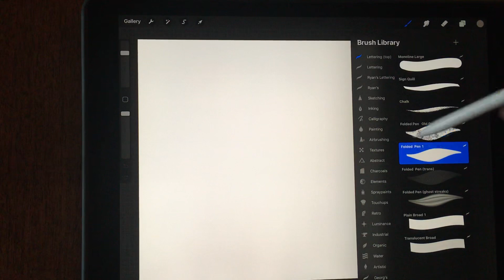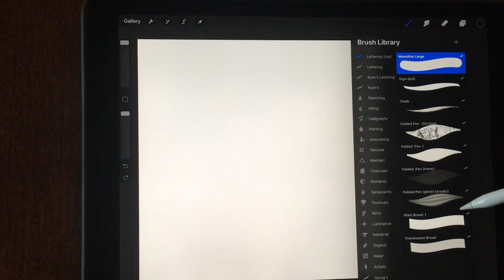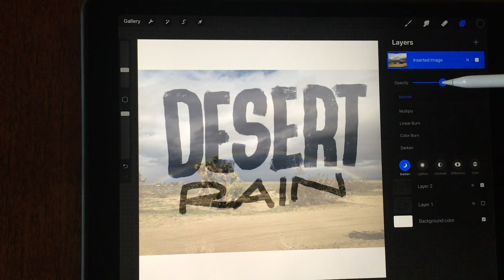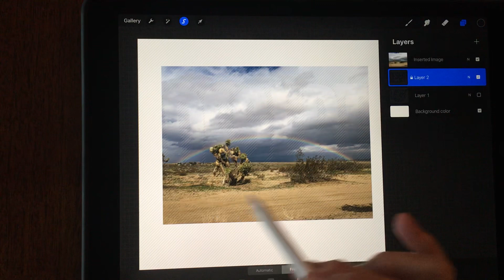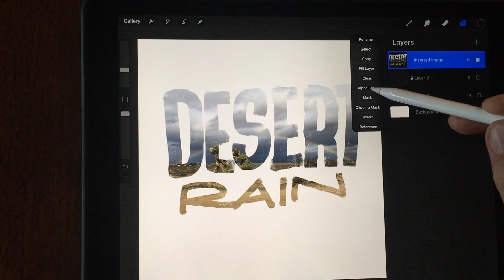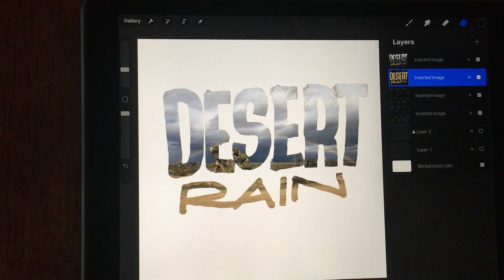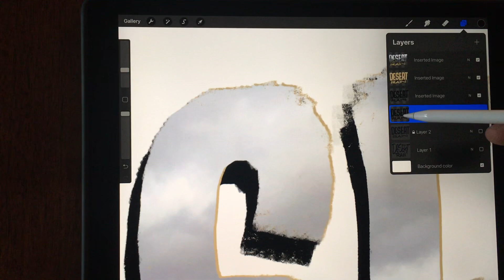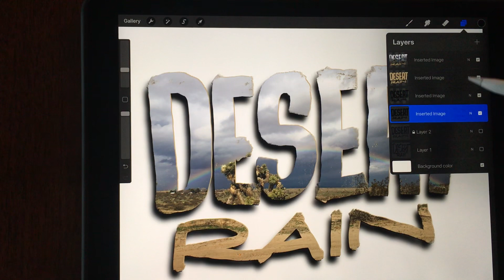How to insert a photo into letters in Procreate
Create custom letters and fill them with a photo. Then a couple more fun things you can do to make the design “pop.”  There are many ways to do this, but this one works best for me - maybe you’ll like it too!

Click LIKE.  Follow the channel. Get out there and create!